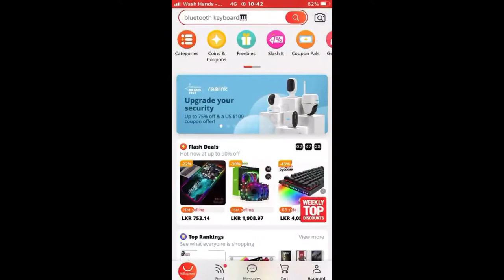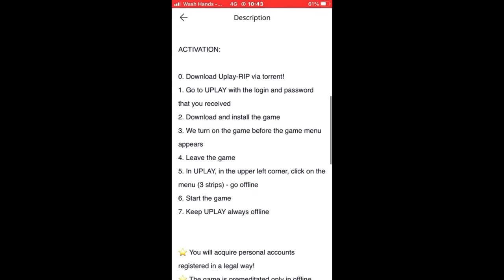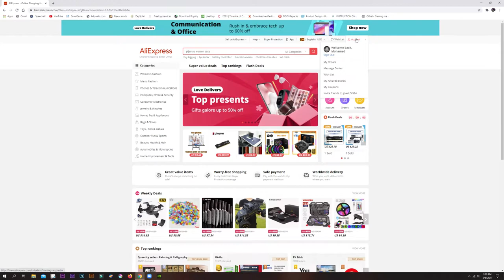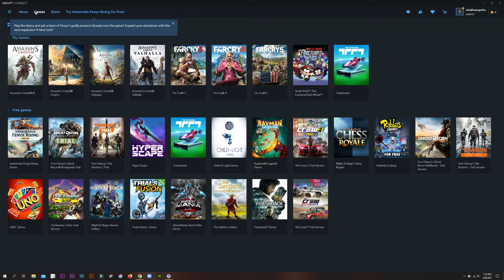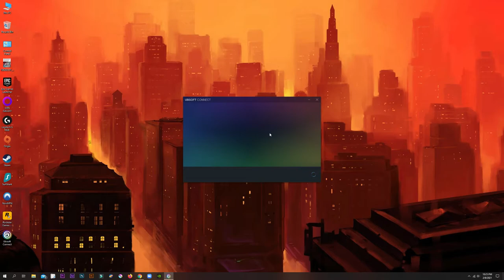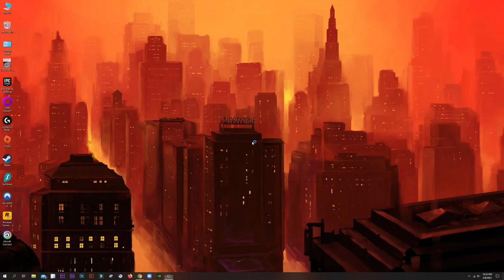Assassin's Creed Valhallah from Aliexpress for $4.95, does it worth trying?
This is an experimental video to try out games sold on Aliexpress and how does it work. Watch the video and know it.